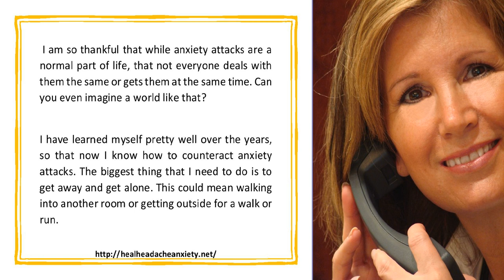Counteract Anxiety Attacks